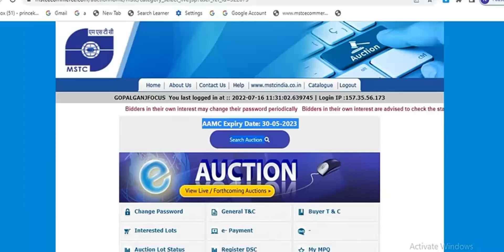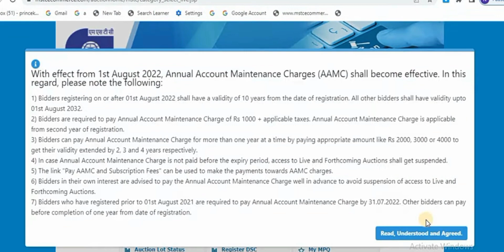how to check lot status | mstc online auction | MSTC में लोट स्टार्स कैसे देखते है